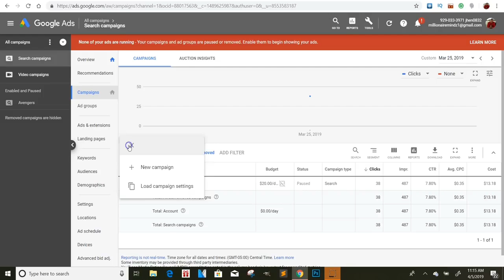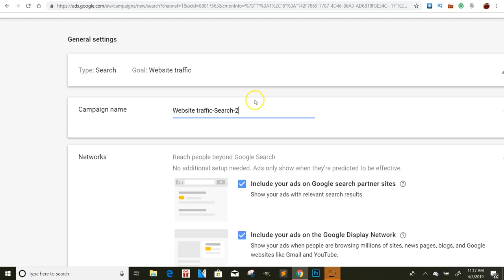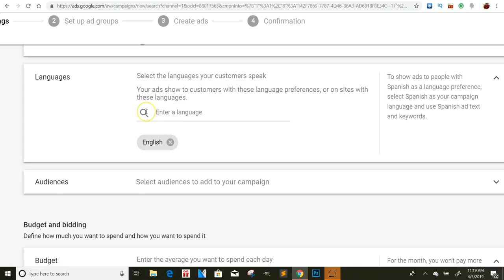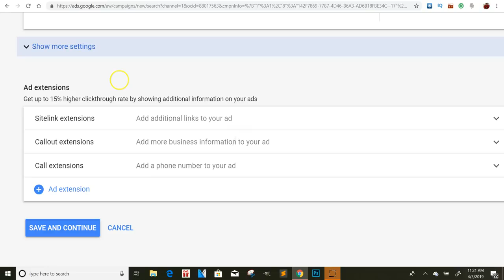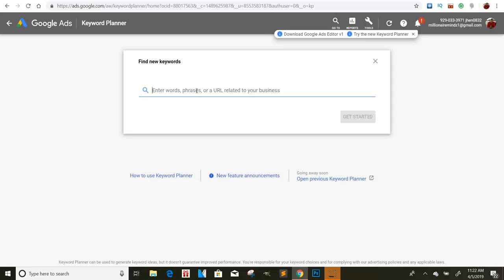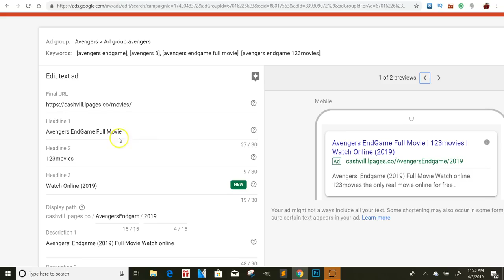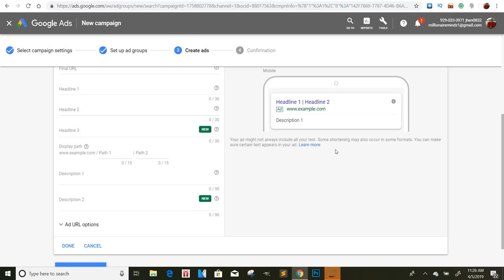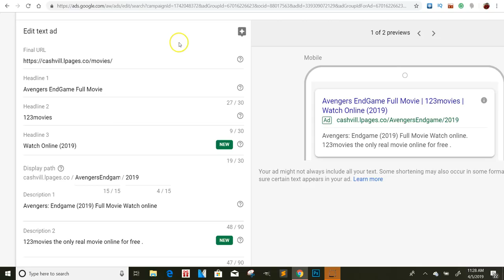CPAGRIP $64 PER HOUR GOOGLE ADS METHOD CPA CONTENT LOCKING HOW TO RUN AN AD ON GOOGLE 2019